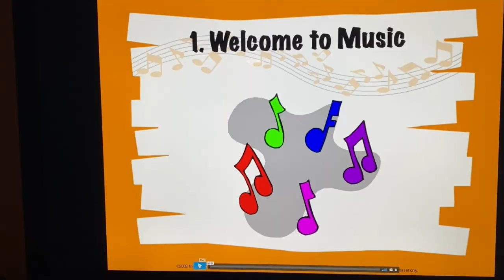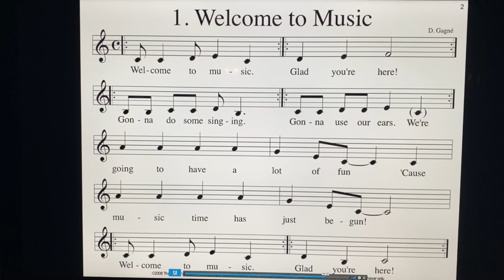Welcome to Music with Timmy!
This video is about Welcome to Music with Timmy!